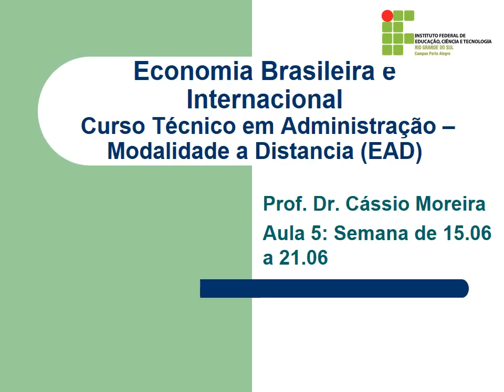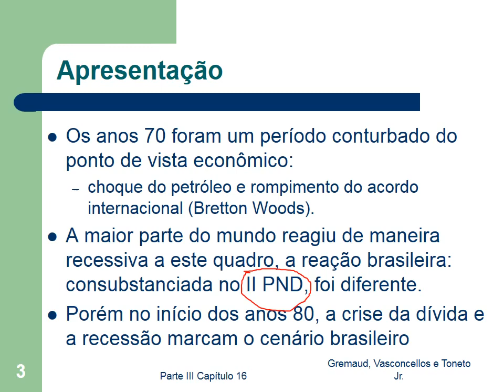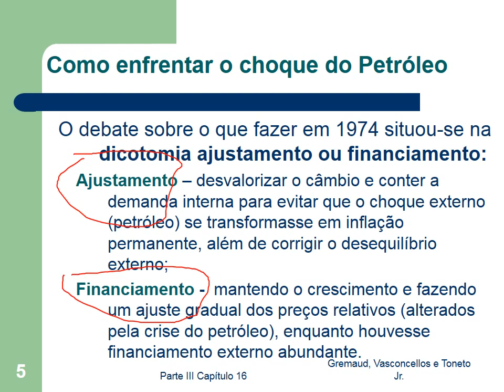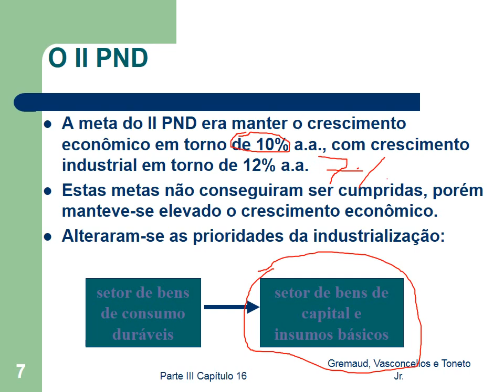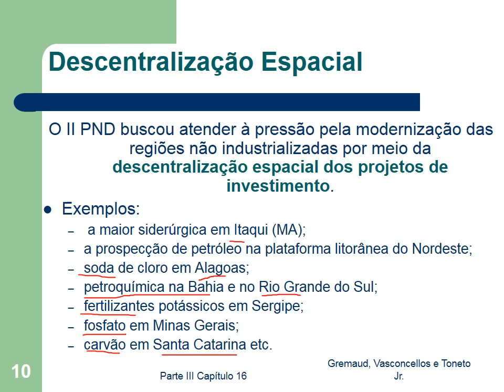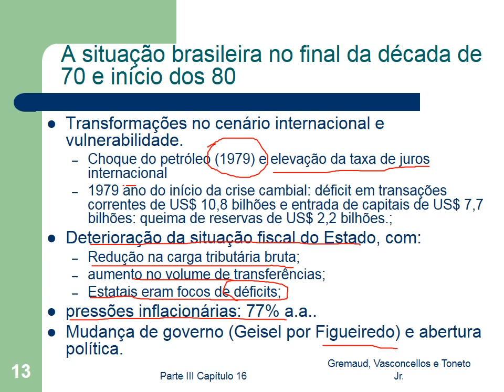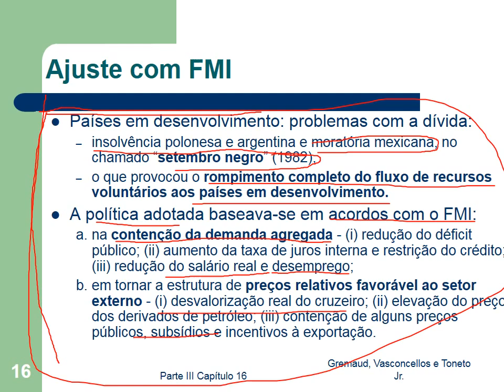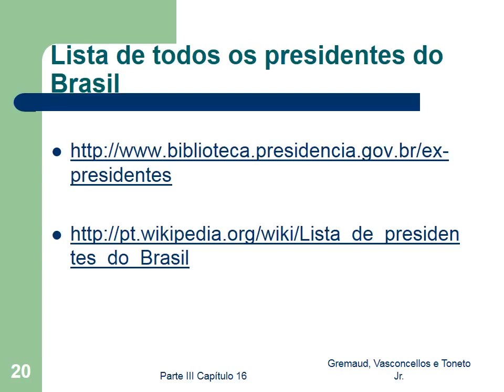Vídeo-Aula 5: "Do crescimento Forcado a Crise da Dívida" com o Prof. Cássio Moreira